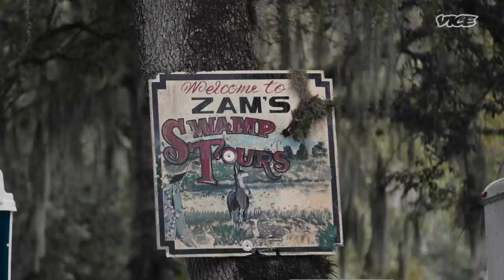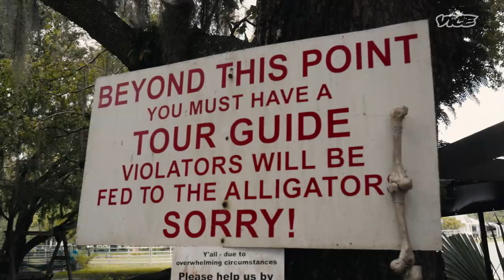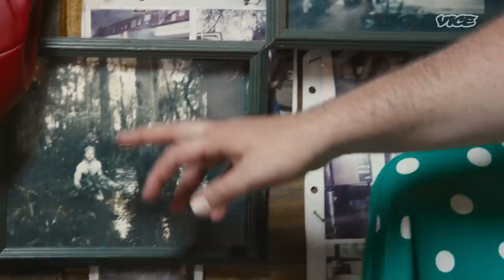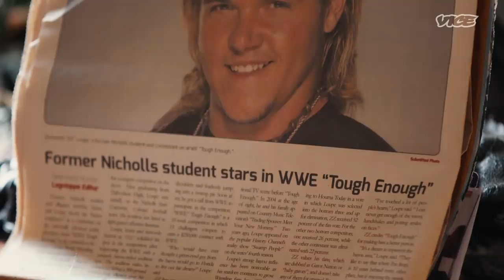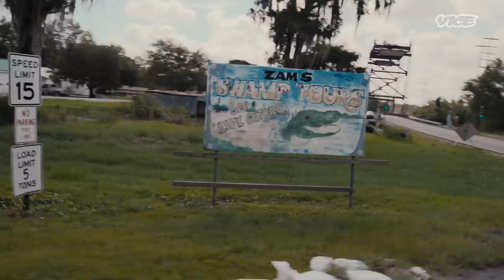Swamps, WWE and Gator Trainers | Local Legends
Zamariah Loupe, also known as ZZ, got into wrestling at a young age and by 16 had a contract with WWE. But after a few years on the pro wrestling circuit, ZZ decided to swap out pro wrestling to keep his family's swamp tour alive.